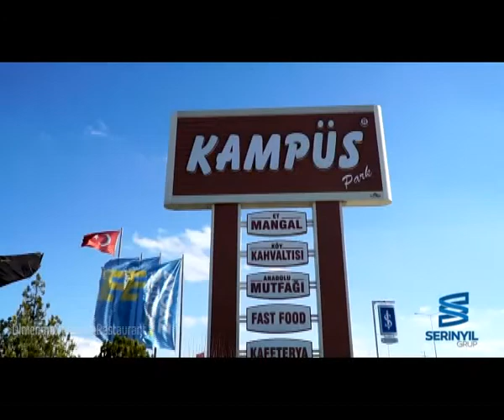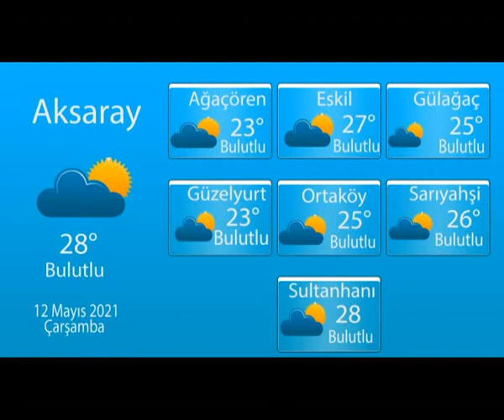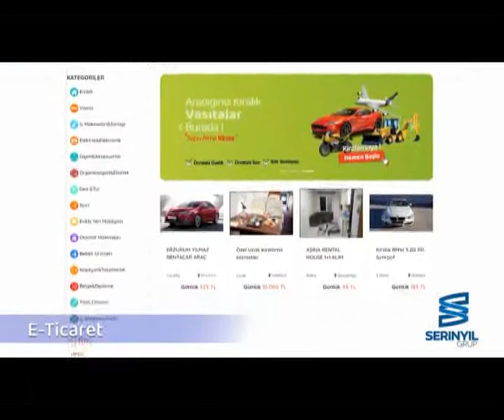11 05 2021 HABERLER